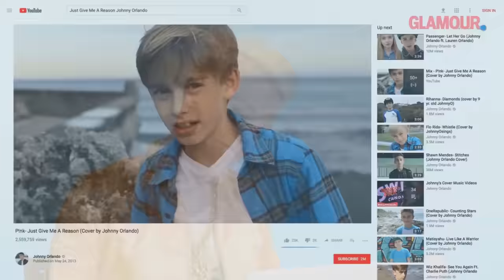P!nk Listening to Twenty One Pilots